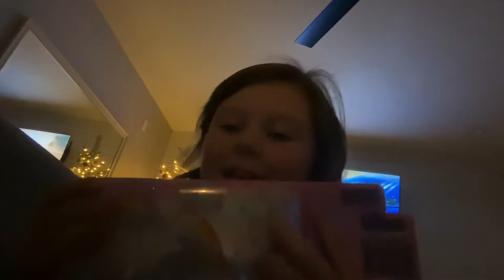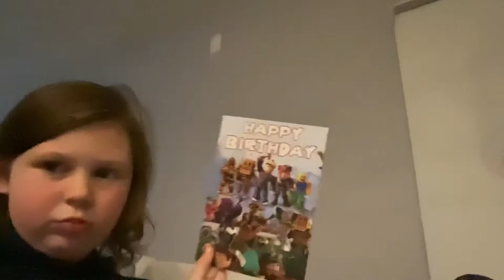Showing you guys something cool￼